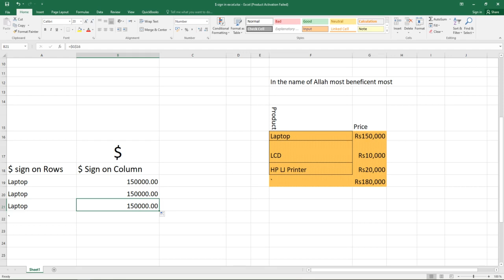Dollar Sign in Excel | MS Excel | Video Lesson# 8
Dollar Sign in Excel | Video Lesson#: 8 | MS Excel

List of the Video Lessons:
Video Lesson# 1: